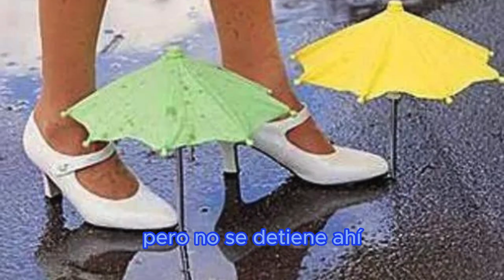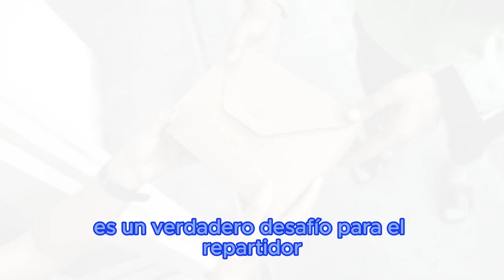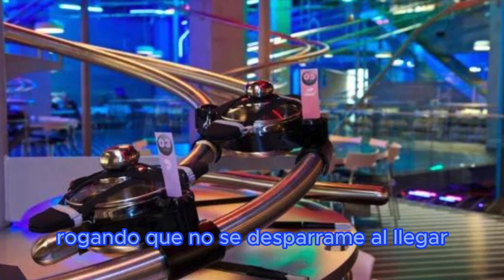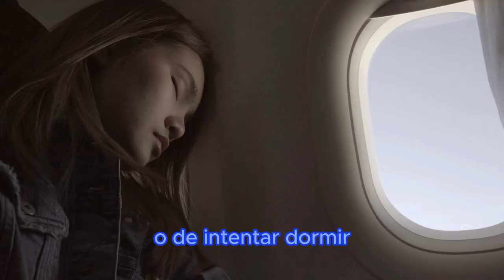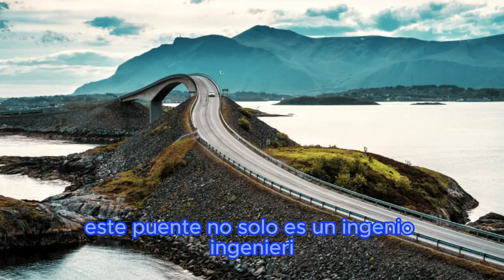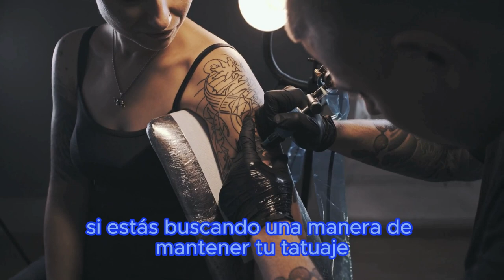😱 Datos Curiosos Que Probablemente No Sabías😱 [2]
Queridos Eureka 🙂💥 hicimos una recopilación de estas curiosidades y datos más interesantes que sabemos que te dejaran con ganas de mas!

Esperamos que les haya gustado el video del dia de hoy.

GRACIAS POR VERNOS EUREKA!

Descubre 30 cosas que no sabías hace 5 minutos😲
Descubriras curiosidades, tops, datos interesantes en 5 minutos ⏰
30 cosas que no sabías hace 5 minutos
25 cosas que no sabías hace 5 minutos